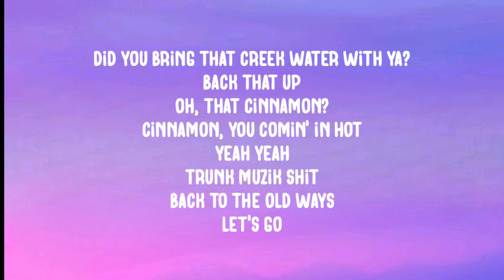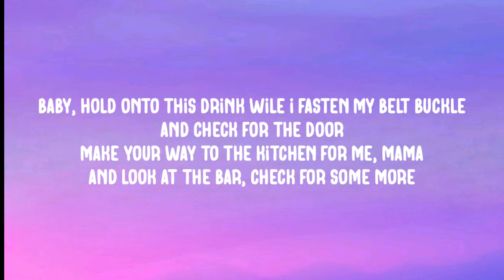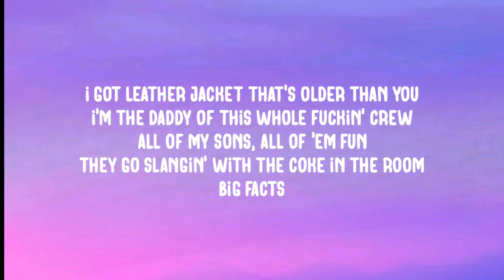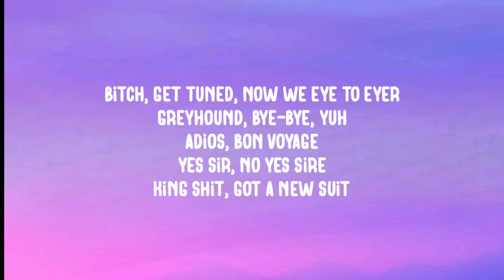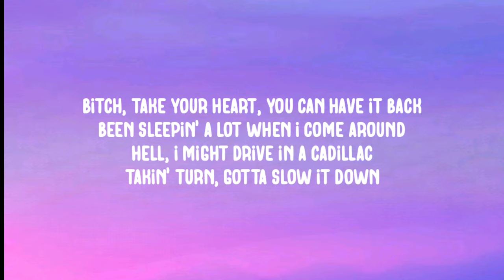Yelawolf - New me ( Lyrics )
credits : yelawolf